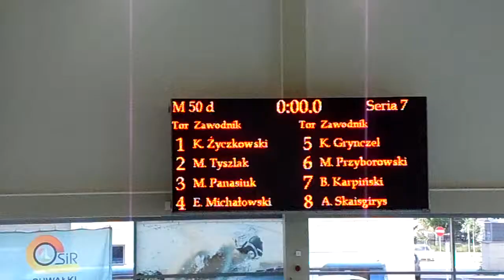Eryk 50m dowolny